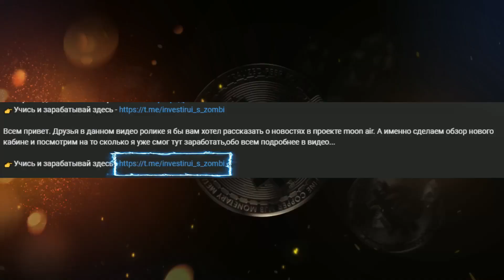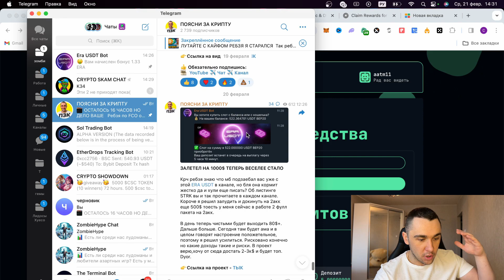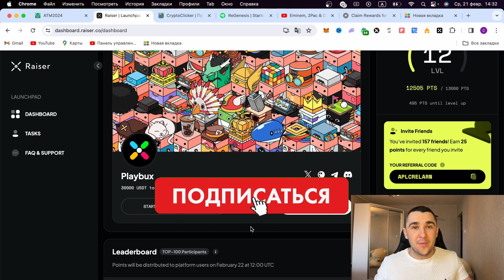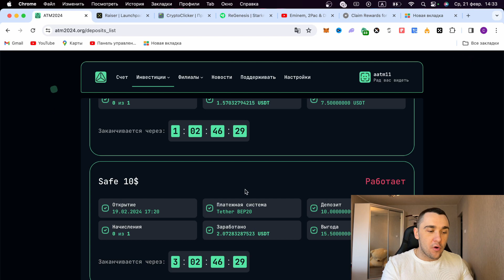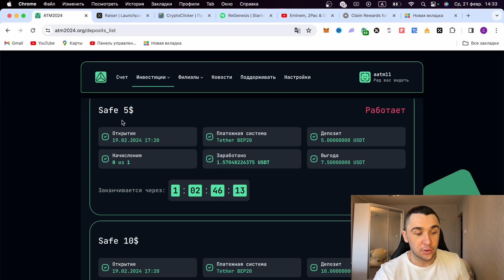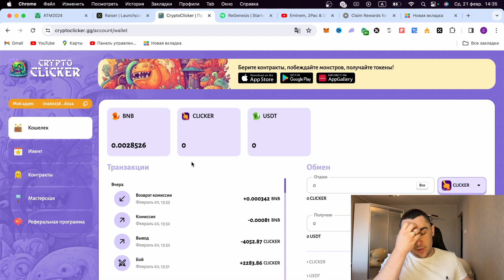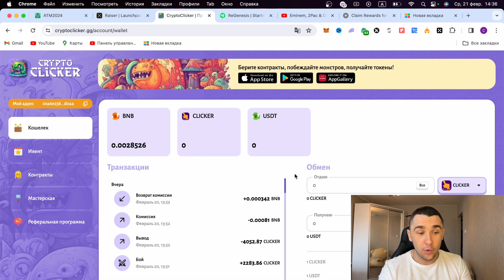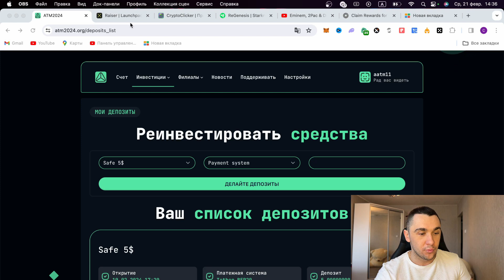КРИПТО ИГРЫ - ОТЧЕТ И ПОКАЗЫВАЮ СКОЛЬКО ЗАРАБОТАЛ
Всем привет. В данном видео ролике я решил подвести отчет и рассказать вам о том сколько я заработал в крайний крипто проектах,где отсался а где вышел. И какие дальнейшие планы у меня,обо всем подробнее в видео...

Зритель всегда должен:
1. Проводить собственное исследование
2. Никогда не вкладывать больше, чем готов потерять
3. Принимать риски и последствия